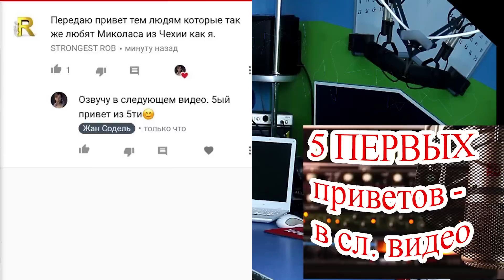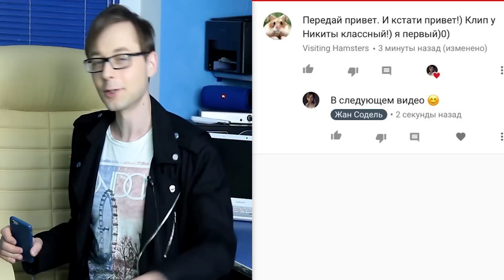Крид аморален? Финал шоу "Холостяк" ШОКировал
Аморальное поведение, высокомерие и шок. Всё это я увидел в шоу "Холостяк", где Егор Крид выбирал себе, так сказать, жену. Самое время разобраться и всё с вами обсудить.

Крид обнимается и целуется с одной, потом с другой, и всё это напоказ.

Куда смотрят родители, что думают бабушки и дедушки этих девушек.

Да, Егор Крид - самец, ему важно сравнить и притереться, чтобы понять какая девушка лучше подходит душе, губам и телу. Но зачем это девушкам?

Да, Крид - завидный холостяк. Но приятно ли той же победительнице проекта Даше Клюкиной, что в последней серии Егор целовал Вику, а рядом была кровать? Не думаю.

Вы бы хотели быть с парнем, который устроил кастинг, со всеми перецеловался, ещё и носом крутил пару недель, выбирая кто лучше. Вы бы бегали за таким?

Ну и как себя чувствуют девушки, которые выбыли из проекта, что будут думать их родные и соседи. Нормально ли это - выставлять напоказ такие личные моменты. Пишите ваше мнение, очень любопытно что думаете по этому поводу.

21ый век. Поюзать и бросить - нынче модно. Бедные девушки остаются зачастую у разбитого корыта, а дети без отцов. Серьёзнейшая проблема.

Как потом найти жену? Как же моральные моменты, как же чистота. Ведь если кольцо, ещё издревле пошло, что важно и приданое, и прочие моменты. По факту же выходит, что всё больше девушек поюзаны. Многие парни поматросят и бросят.

Я лично знаю ряд девушек, которые остались одни или с ребёнком, отдав лучшие годы на тестовый период с парнем, который по факту обновил их на другую.

Почему пошла мода на мимолетные встречи, почему парни устраивают кастинги? Пишите ваше мнение.

Опять же, кто воспитывает девушек, которые как в проекте "Холостяк", готовы по очереди целоваться с одним и тем же парнем, лишь бы иметь хоть какой-то шанс на свадьбу?

По мне, всё это очень странно. Но на дворе 21ый век.

Знаете, в наше время я уже ничему не удивляюсь. Тот же былой известный футболист Роналдиньо думает жениться на двух, причём сообщается, что девушки дружат.

Напомню, 6ой сезон шоу "Холостяк" на телеканале ТНТ стартовал в марте. Основная суть проекта - заполучить сердце холостяка Егора Крида.

Выбирал он из примерно 20ти девушек. Лучшей по итогу стала Даша Клюкина - ей 23 года как и Криду.

Сама Даша из Свердловской области, родной город Карпинск. В интернете указано, что при посте 167 сантиметров весит 55 килограмм - модель и актриса.

С 6ти лет занималась музыкой, играет на фортепиано. На некоторых порталах пишут, что в детства Даша получила психологическую травму и речевой дефект - напугала собака, и теперь слегка заикается.

В школьные годы была пухленькой и лишь к 11му классу постройнела.

Также Даша Клюкина визажист, она - совладелица кофеен в Сочи. Хозяюшка - придумывает десерты, печёт печенье и торты. В общем, вполне возможно, что может откормить Крида.

Пишите ваше мнение по поводу шоу "Холостяк", и всей этой ситуации, что Крид устроил такой кастинг, выбирая жену.

А сейчас, как и обещал, я озвучу 5 приветов, которые вы первыми написали под прошлым видео.

Стронгест Роб передаёт привет людям, которые любят Миколаса Йозефа также как и он.

Ольга Нукайп написала. Передаёт привет Лёше от Ольги. Минск

Жанна Бадах передаёт привет мне и алексеевцам. Спасибо, и Вам салют!

Зритель канала 6 пятёрок передаёт привет Минску из Сочи.

Привет также Виситин Хамстерс. Пишет, что новый клип у Алексеева классный.

Я продолжу рубрику приветов и поздравлений, и первые 5, которые вы напишете под этим видео, обязательно озвучу в следующем.

Впереди же свежие факты, интриги, расследования и разоблачения, которые важно обсудить вместе, и без которых невозможно спать, есть и жить.

Я желаю каждому из вас хорошего настроения, счастья, и до новых встреч!